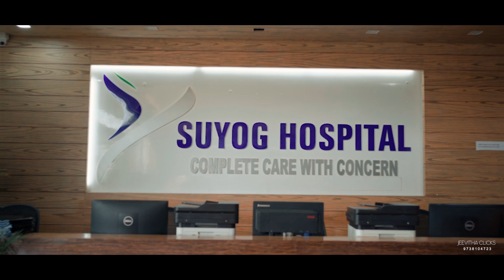Suyog College of Nursing Lamp Lighting Programme